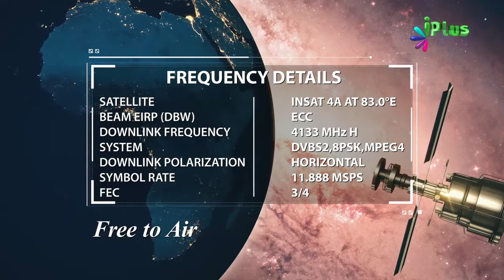Kya Jinn Achche Aur Bure Dono Type Ke Hote Hain By Shaikh Arshad Basheer Madani